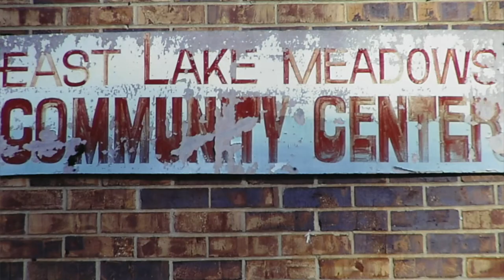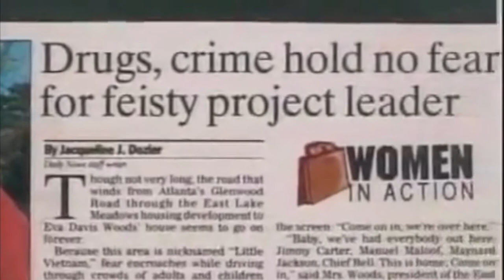2021 East Lake Foundation's Party on the Green Tribute Video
Party on the Green embraced our commitment to racial equity, inclusion, and social justice while celebrating three leaders' achievements and service in our East Lake neighborhood and beyond: Renee Lewis Glover, Shannon Heath-Longino, and Hon. Shirley Franklin.